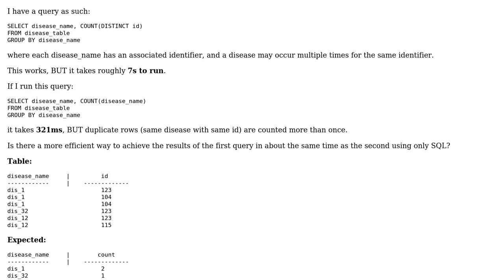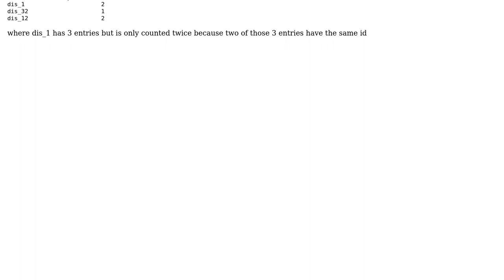SQL count distinct id too slow (~7 seconds)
With thanks & praise to God, and with thanks to the many people who have made this project possible! You are responsible for your own actions.